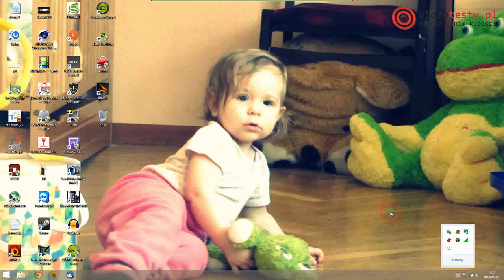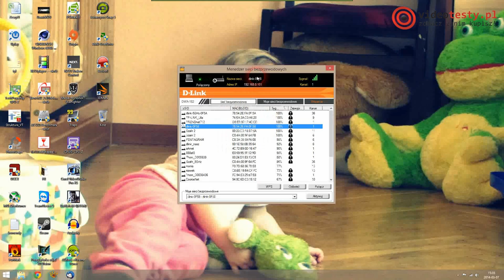D-Link DWA-182 - WiFi w standardzie 802.11AC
Redakcja Portalu
VideoTesty.pl